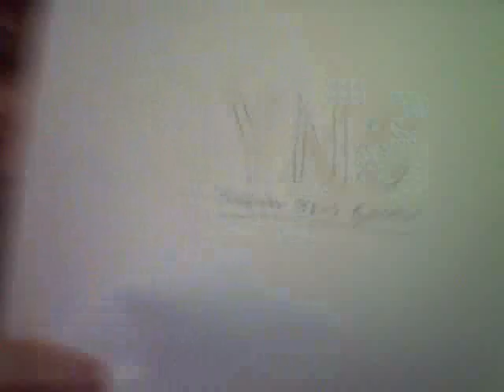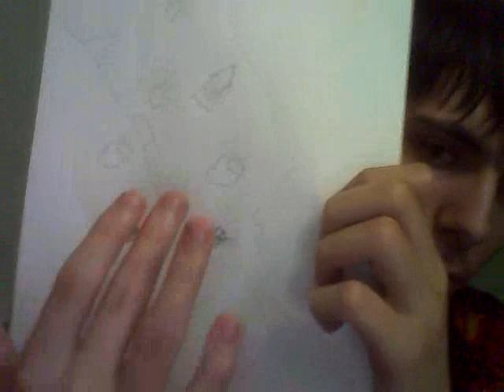YNS Newsflash 01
This is YNS the Youtube News Service - Bringing you news. today!